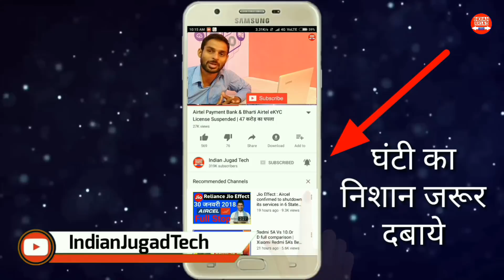Aircel is NETWORK is BACK | Select Manually Aircel Network | Aircel Shutting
Aircel, the private telecom operator based in Gurugram, is going through tough times. The company is facing a severe fund crunch and has told its employees to prepare for the worst. Aircel CEO Kaizad Heerjee reportedly wrote an email to employees earlier this week that the company has not received any funding for a while and has been dependent on current business operations. There are also reports that the company is considering filing for bankruptcy with the National Company Law Tribunal.

In the midst of all this, customers have been facing a harrowing time in trying to port their numbers, after facing call drops and network issues.
Aircel Network Problem
Aircel Shutting Down
Aircel Porting Code
Aircel Network Selection

Here are 5 things to know:
Is Aircel shutting down?

At least not in the near future, the company says.

After several users took to Facebook and Twitter to express their fear of the company shutting down, Aircel clarified on social media that it is not closing its services and that users will be notified in advance of any such eventuality.

A senior official told The Times of India, “The systems are unable to handle the surge. However, we are not going anywhere. It is our responsibility to serve customers till the end. We are devising a way to create manual codes to facilitate the porting process.”

Why are Aircel customers panicking?

Several users across its circles have been facing network issues for the past week. According to a few posts on Facebook and Twitter, a few users in Rajasthan, Kolkata, Chennai, Odisha and Delhi, have not had network on their Aircel numbers for the past few days.

This, along with media reports of the company looking to file for bankruptcy, has caused panic among people, resulting in lakhs of customers trying to port out of the network.

As per some reports, Aircel is facing legal issues with one of the telecom tower companies due to non-payment of dues, because of which the network was cut by the tower company across India causing a network problem and mayhem in the market.

Aircel’s response to its harrowed customers on social media is that ‘there is some technical issue going on at these locations, which will take some time to get rectified’.

Why is everyone trying to port out of Aircel and why are they unable to do so?

Nearly nine lakh Aircel customers across India on Wednesday and almost three lakh customers on Tuesday tried to port their numbers after facing frequent call drops, amidst reports of the company facing financial distress.

Due to the extremely large volume of customer requests to port out, Aircel’s infrastructure came under severe stress and it was not able to handle the increased load. An Aircel official said that it will take time to fulfil all the requests.

Meanwhile, Aircel sent messages individually on Twitter to all its customers who complained of porting: “We regret to inform you that it will take some time to provide better service in that particular area due to the technical issue. So, requesting you to cooperate with us. We sincerely apologise for the inconvenience caused.”

When did the problems begin?

On January 30, Aircel shut down operations in six circles viz. Gujarat, Haryana, Himachal Pradesh, Maharashtra, Madhya Pradesh and Uttar Pradesh (West).

The company had then stated that it was finding it difficult to operate in the highly competitive business atmosphere. The entry of Reliance Jio in September 2017 triggered an intense price war which has seen the company struggling with its financials.

Ten days ago, Idea Cellular snapped interconnect services with Aircel due to non-payment of dues to the tune of Rs 60 crore.

What compounded the problem on Sunday was the maintenance work being undertaken.

Why is Aircel looking to file for bankruptcy?

Aircel has been badly affected by the upheaval that the Indian telecom industry has been through, post the entry of Jio. From a quarterly operating profit of Rs 120 crore in July 2016, Aircel slipped to an operating loss of Rs 120 crore by December 2017.

The company, which is facing a financial crisis, is looking at options and is talking to all stakeholders including lenders, to figure out the way ahead.

Its parent company Maxis was considering a cash infusion to support the company but eventually backed out. After failing to recast its debt of Rs 15,500 crore, a Reserve Bank of India circular dubbed Aircel a non-performing asset for banks, due to which the company is now battling a freeze on its bank accounts.